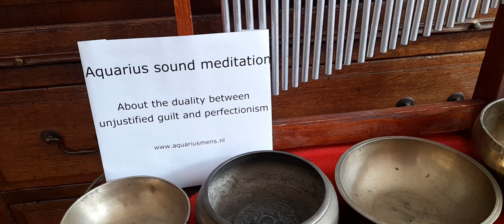Aquarius sound meditation About the duality between unjustified guilt and perfectionism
Aquarius sound meditation belonging to the Aquarius workshop Understanding the duality between unjustified guilt and perfectionism